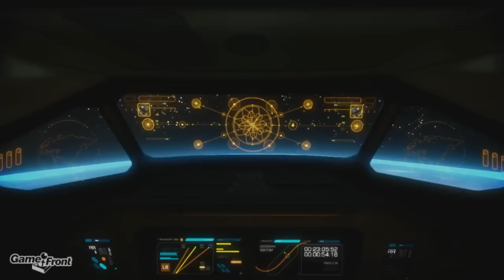Deus Ex Human Revolution Walkthrough - PT. 46 - Reunion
This is a video walkthrough for Deus Ex Human Revolution, played on the Xbox 360 on the Medium difficulty setting. For a full written walkthrough of Deus Ex Human Revolution, please check out